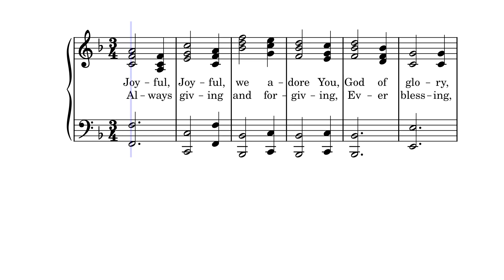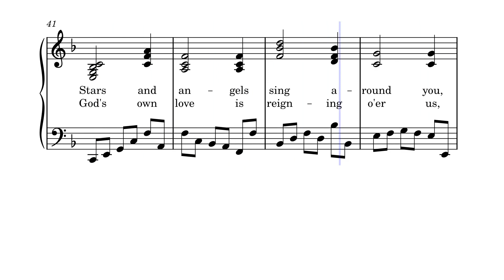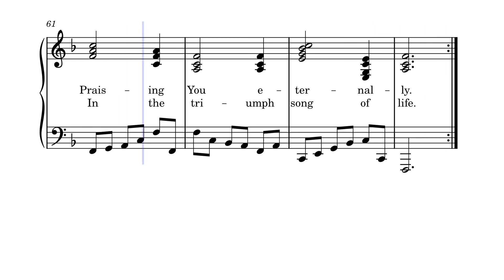Joyful Joyful We Adore You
A new tune for Charles Wesley's lovely hymn